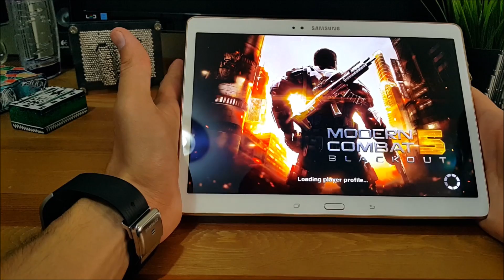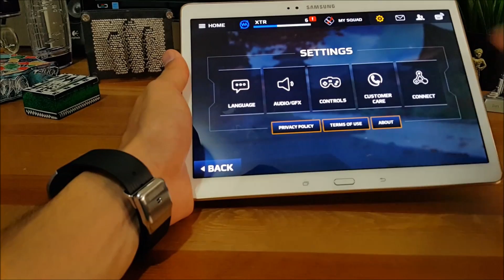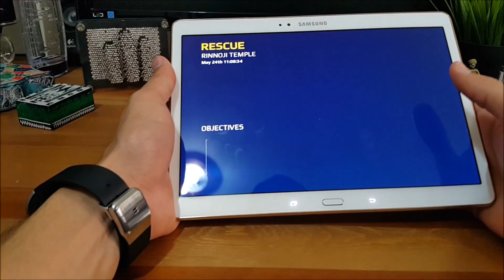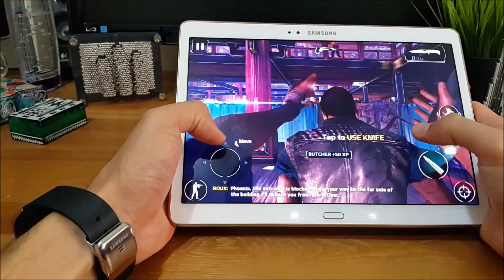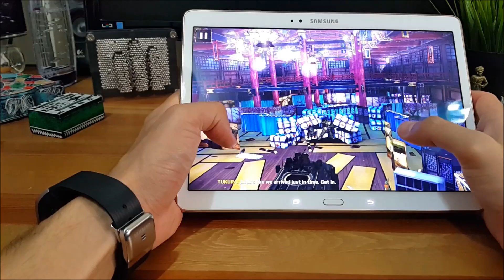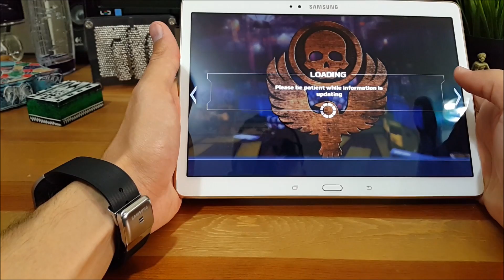Modern Combat 5 Review on the Samsung Galaxy Tab S 10.5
This video of MC5 shows the superior graphics performance of the Galaxy Tab S 10.5.